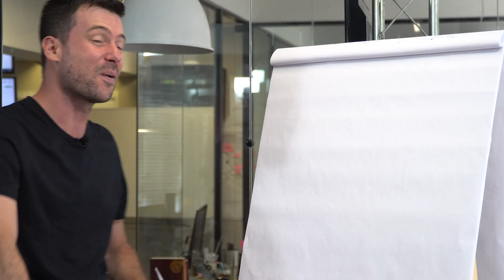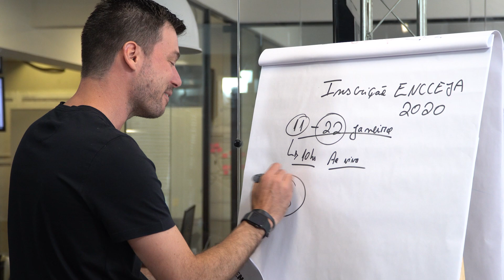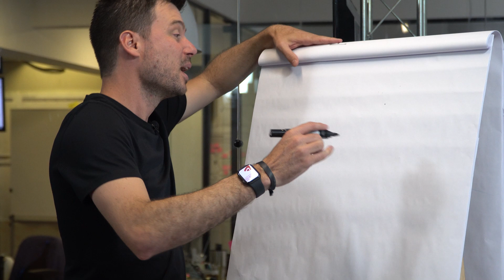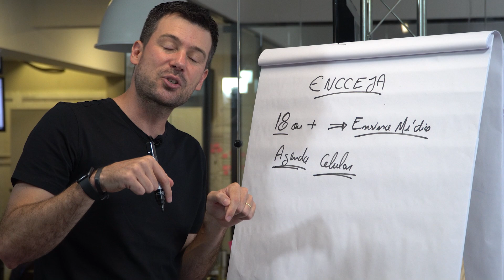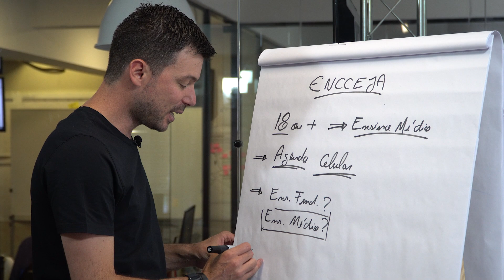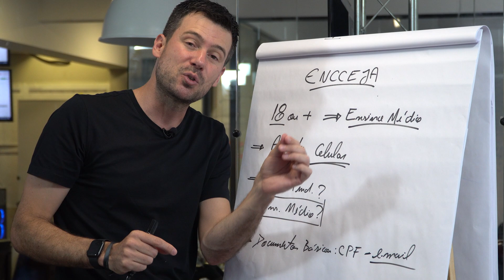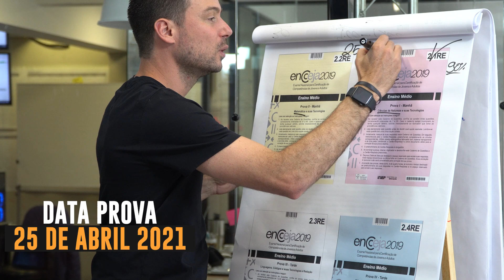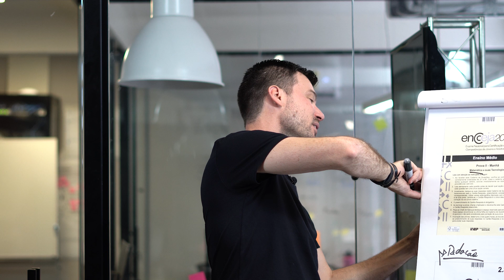ENCCEJA 2020 - Data da Inscrição CONFIRMADA